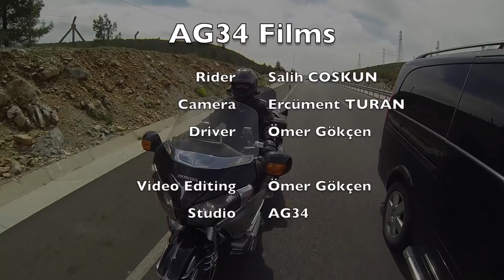Salih at the road